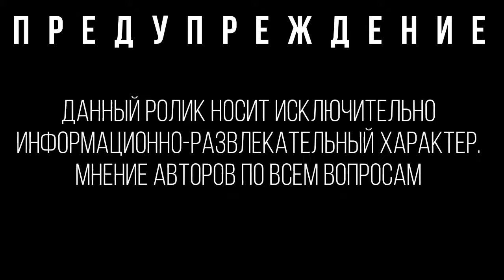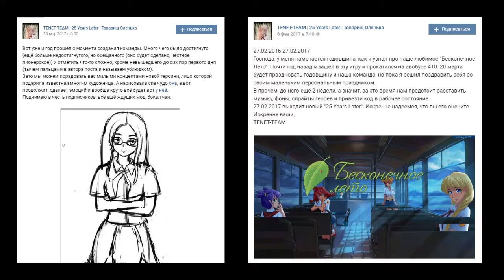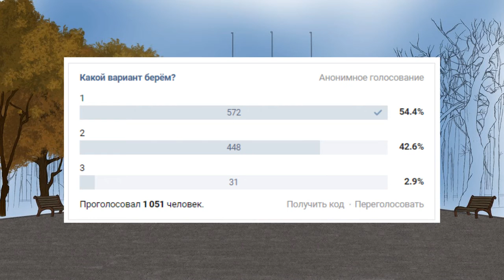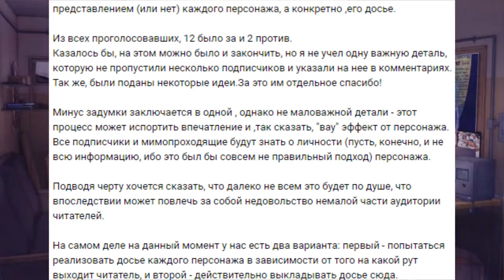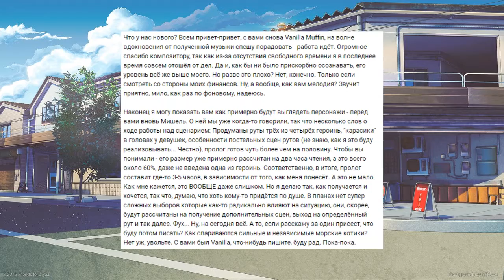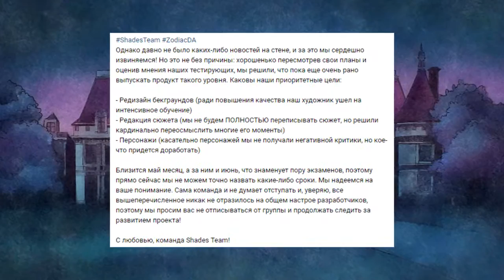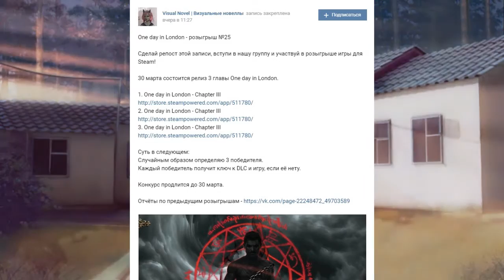ДАЙДЖЕСТНЕДЕЛИ | выпуск 5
Пятый выпуск "Дайджестанедели". О том, какая игра отправляется на доработку после ЗБТ, чьи моды нуждаются в сценаристах, а у кого уже скоро намечается (или всё-таки уже наметился) релиз...